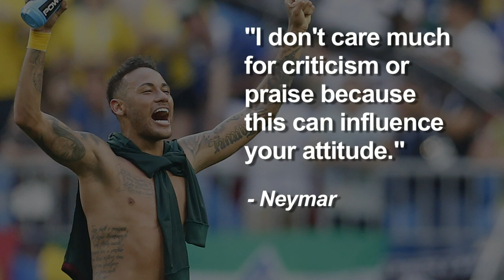Neymar unfazed by critics after histrionic behaviour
Brazil superstar Neymar brushed off his critics after firing the five-time World Cup winners to victory over Mexico and into a quarter-final showdown with Belgium. But his sparkling performance was tarnished by yet another example of his tendency to overreact to seemingly innocuous challenges.

Source: AFP